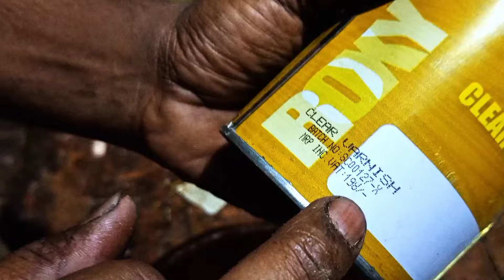ফার্নিচার আয়নার মত গ্লেজ করতে অল্প খরচেই চকচকা হবে l furniture hot police furniture furniture gir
how to polish wooden table at home Wood carving,how to to cnc router bits,how to use router machine bits in wood carving, teak wood polishing method malaysian wooden furniture,malaysian woodenfurniture
furniture polishvideosurniture polish furniture Gala Bananis your car polish and furniture polish
  লিংক👇